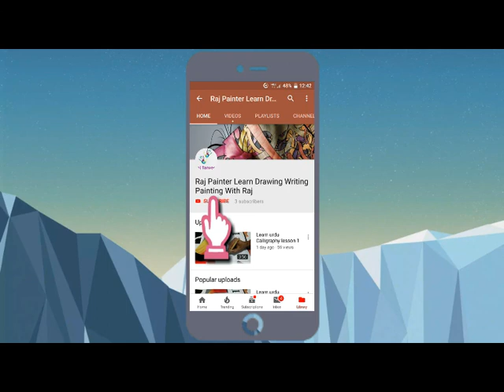3D Trick art on peper realistic cube - 3D Trick art on paper realistic cube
3d trick art on peper realistic cube - An optical illusion is an illusion caused by the visual system and characterized by a visual percept that (loosely said) appears to differ from reality  Here are over 20 mind-blowing examples of 3D art
3D art is perceived to have height, width and depth, and having these three makes it a form; meaning all 3D arts have form

 Baltrušaitis, Jurgis (1976) "Anamorphic Art"
Arte 3d em Papel feitas especialmente para você How To Draw A 3D Hole Optical Illusion

How to draw 3d cube step by step pencil shading welcome to

3d trick art on paper realistic cube.